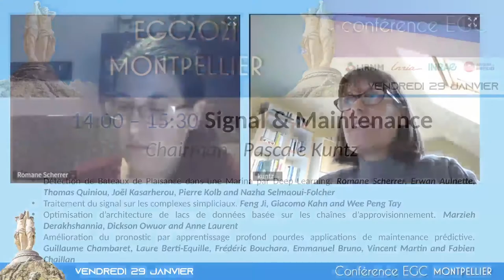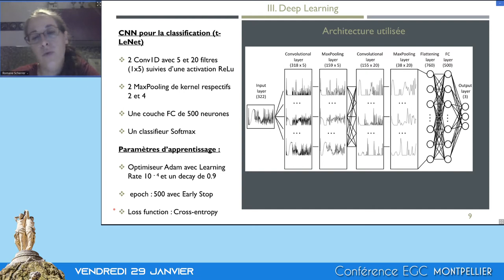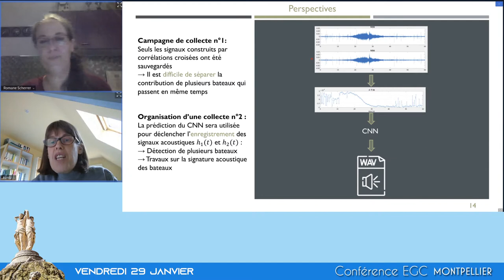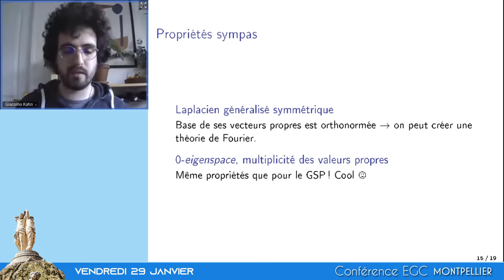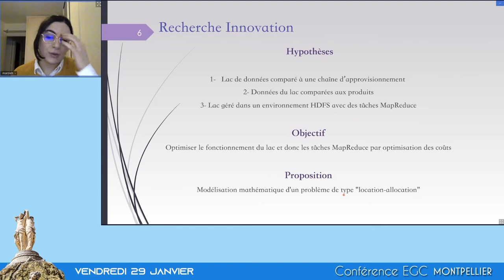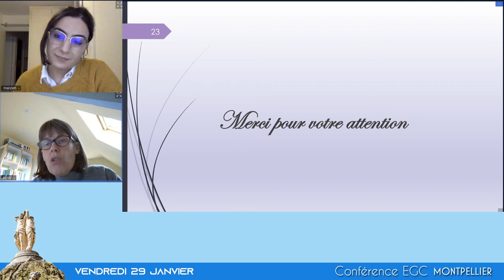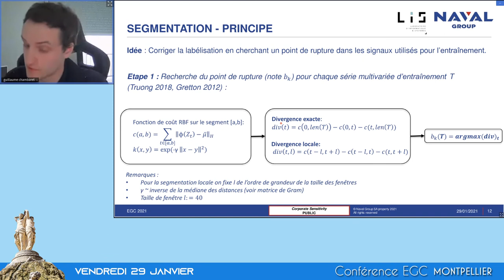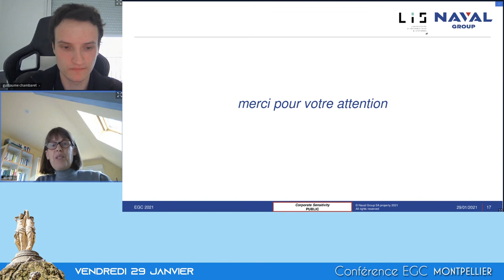EGC 2021 - vendredi 29 janvier - session Signal et Maintenance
Détection de Bateaux de Plaisance dans une Marina par Deep Learning. Romane Scherrer, Erwan Aulnette, Thomas Quiniou, Joël Kasarherou, Pierre Kolb and Nazha Selmaoui-Folcher

Traitement du signal sur les complexes simpliciaux. Feng Ji, Giacomo Kahn and Wee Peng Tay

Optimisation d’architecture de lacs de données basée sur les chaînes d’approvisionnement. Marzieh Derakhshannia, Dickson Owuor and Anne Laurent

Amélioration du pronostic par apprentissage profond pourdes applications de maintenance prédictive. Guillaume Chambaret, Laure Berti-Equille, Frédéric Bouchara, Emmanuel Bruno, Vincent Martin and Fabien Chaillan